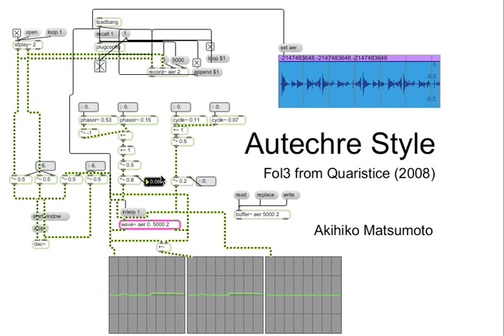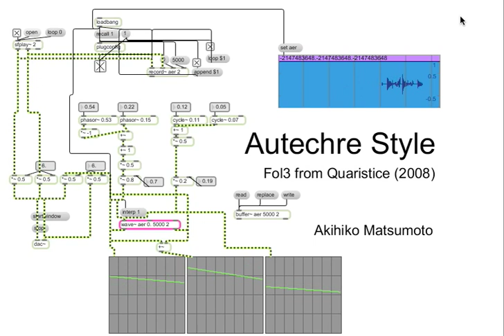Autechre Style Max/MSP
"Will" Ableton Project Pack + Max for Live Pack (.als, .wav, .amxd)
"Glide" Ableton Project Pack + Max for Live Pack (.als, .wav, .amxd)
"Profundum" Ableton Project Pack + Max for Live Pack (.als, .wav, .amxd)
"Forever" Ableton Project Pack + Max for Live Pack (.als, .wav, .amxd)